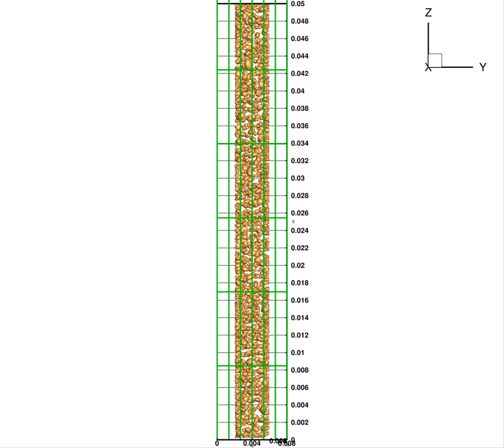01 damp 0 1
00119-5k mixed ellipsoids at sand size